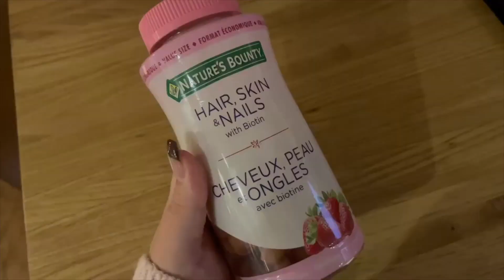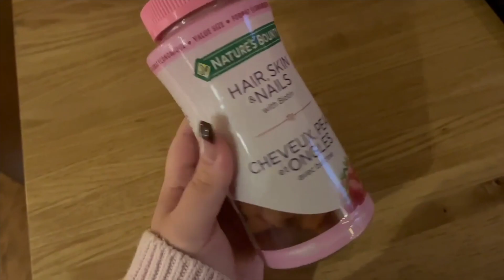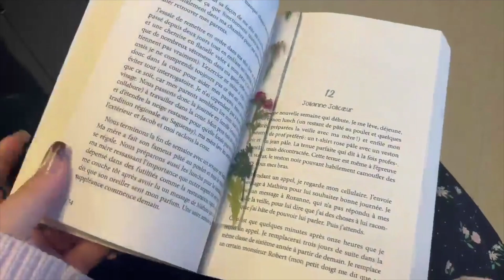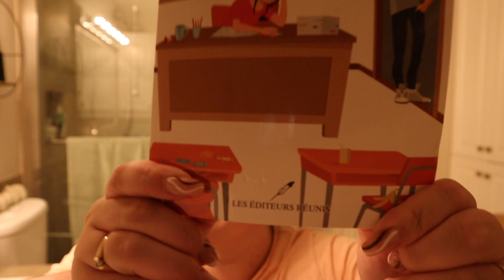Vlog #338 - 7 oct. 2022 / Une journée de semaine avec moi!💛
Salut tout le monde, bon vendredi matin!💓 Voici quelques moments d'une journée de routine dans ma vie! Je me prépare pour aller travailler, j'ai une révélation littéraire, je me "lamente" un peu haha &  je vous montre comment je fais mes steaksubs!!!💛🍂  Bonne fin de semaine, merci pour tout & à la prochaine!💛

💛 Codes promos:
•10% de rabais sur tous les produits de la boutique "Obsession Cup" avec le code mylene10
•10% de rabais sur tous les produits de la boutique "Créations Galad" avec le code wow10
au lien suivant
•10% de rabais sur leur nouvel agenda avec le code mylene15
•10% de rabais sur tous les produits de l'entreprise "GIRLCRUSH" avec le code mylenec10
•10% de rabais sur tous les produits de la boutique "Les Cousines" avec le code mylene10 au lien suivant
•30% de rabais lors de votre première commande d'EVIVE SMOOTHIE + 1 roulette de muffin et une roulette SAPHIR avec le code MYLENECO30
10% de rabais sur la boutique Coco Caribou avec le code noumnoum10
- 15% de rabais sur tous les produits de la boutique "Aura et cie" avec le code mine15